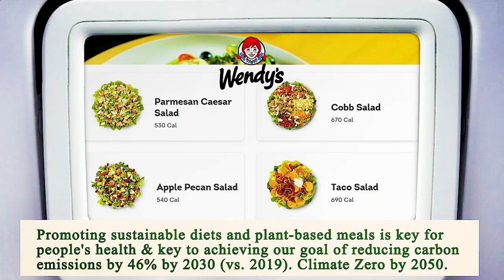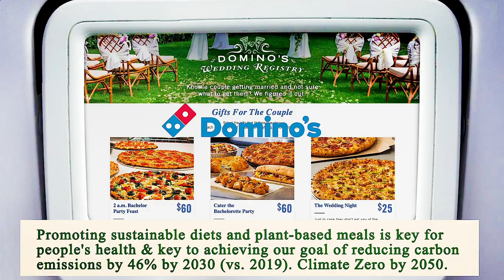Close to Me Restaurant Houston 77002 TX, Harris County, Texas